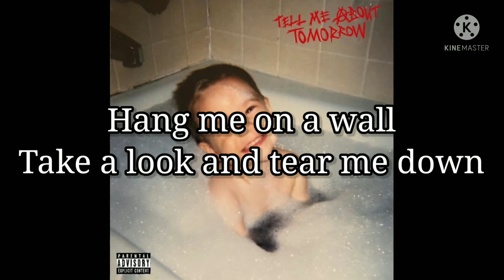jxdn - ANGELS AND DEMONS PT.2 (Vocal cover)